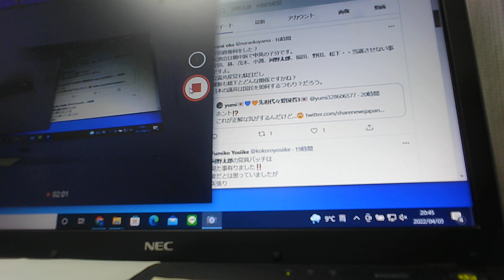河野太郎/中国共産党【ぴよぴよのおはなしシリーズ/836】